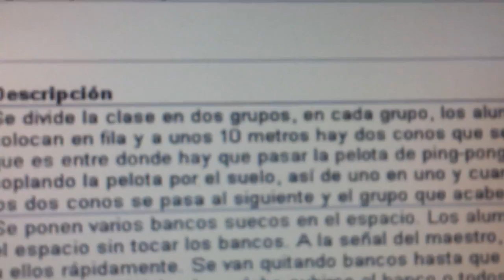20140428 154052 Juegos Motores